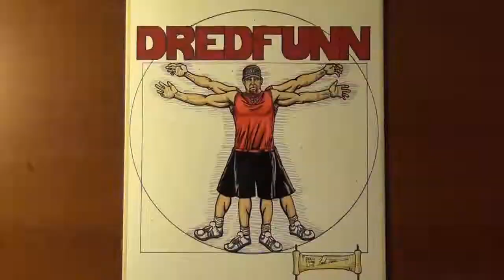Oliver Tree Cowboys Don't Cry A Dredfunn India Ink Timelapse Painting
Time lapse videos of India Ink Paintings

T-shirts are now available of all my works for $25 and Prints for $10 + shipping where local pick up not available.
If you like my work please help me by being a patron of my work. A little from you means the world to me.